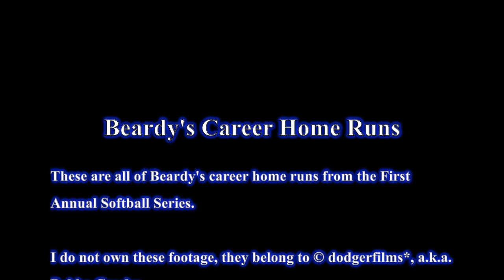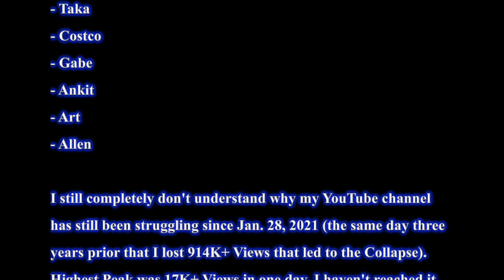Beardy's Career Home Runs (@dodgerfilms Softball Series)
Beardy's Career Home Runs

These are all of Beardy's career home runs from the First Annual Softball Series.

* = Permission Approved

0:00 Intro
0:24 Off-Season #1
0:48 On-Season #1
1:27 Credits

Additional Footage:

N/A

Completed:

- Stephen Knez*
- Bobby Crosby
- Costco (from #1)
- Ciara*
- Gabe*
- Gogos
- Jeter
- Ankit
- Taka
- Ocean View
- Chris Minnick*
- Connor Kelly*
- Lumpy*
- Benny** (Permission Approved; 6th YouTuber)
- Spidey*
- Only Career Home Runs*?
- Gio
- Allen*
- Fireball*
- Red Shorts*
- Super-Man (Soup)*
- Andy*
- Sweater
- Fernando*
- Cowboy Jeff*
- Card Shop Eric** (Cardshop Erik)
- Javi*
- Lil (Little) Kersh*
- Mobo*
- T-Mobile®*
- Captain America*
- Art*
- Papa Cap
- Batman (A & B)
- Cisco
- The Bronx Beast
- Dustin*
- Uncle Sam (Slam)*
- Red Hat*
- Red Man
- Jake
- Raul
- Zay Boy*
- Rocco Regan
- Rudy
- Brooks Robinson
- Diving Padres Fan (DPF)
- Jackson*
- Ryan Castro*
- Baby A-Gone
- Tim
- Alex
- Grey Beard
- All-Female*
- All-Star Games [Next one will be 2025]
- 💪🏻 K*ller 💣 (Updated)
- Alex (Updated)
- Scoreboard
- Potato (Latos)

* = There will be More throughout this On-Season (#9 [2024]); Game 25 will be up soon.

More Career Home Runs to be posted.

I've been receiving positive feedback from the softball series crew:

- Bobby Crosby
- Cowboy Jeff
- Stephen Knez
- Connor
- Benny
- Andy
- Taka
- Costco
- Gabe
- Ankit
- Art
- Allen

I still completely don't understand why my YouTube channel has still been struggling since Jan. 28, 2021 (the same day three years prior that I lost 914K+ Views that led to the Collapse). Highest Peak was 17K+ Views in one day, I haven't reached it since.

No Outro